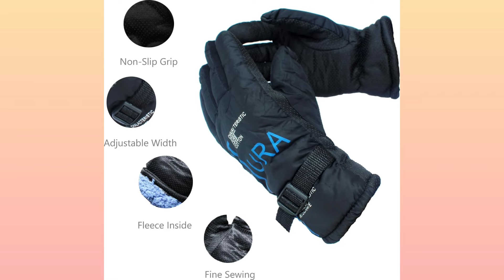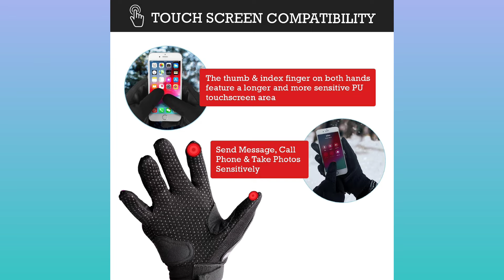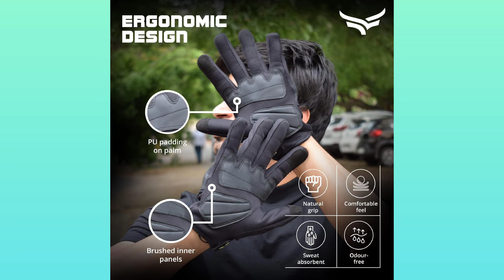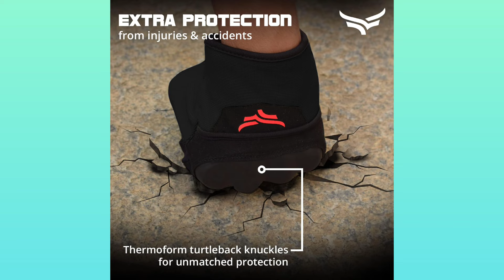Best bike riding gloves | Best bike riding gloves for winter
Video Topic: Best bike riding gloves | Best bike riding gloves for winter | Best gloves for bike riding

4. Alexvyan Anti Slip Snow and Wind Proof Soft Warm Winter Gloves

3. Steelbird Full Finger Bike Riding Gloves

2. Royal Enfield Urban Hustler V2 Riding Gloves

1. XTRIM Protekt - Universal Bike Riding Gloves